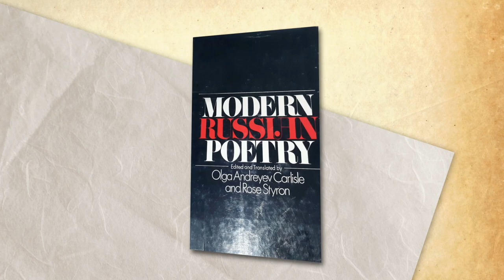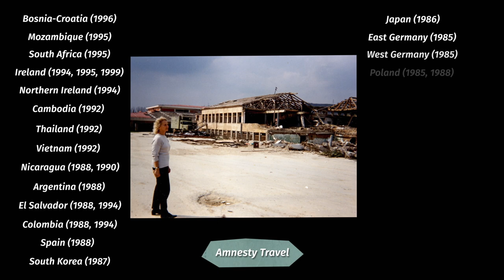In the Company of Rose | official clip (2023)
Description

Tony-winning playwright and director James Lapine (Into the Woods, Sunday in the Park with George) befriends Rose Styron, the widow of the great American novelist William Styron (Sophie’s Choice). Rose shares the fascinating story of her complex life as a poet, journalist, human rights activist, life partner to William, and friend of the Kennedys, Phillip Roth, Carly Simon, the Clintons, James Baldwin, Leonard Bernstein, Meryl Streep, Gabriel Garcia Marquez and many other luminaries of her time.